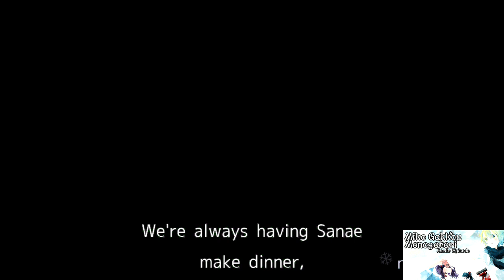0.2 Days Left to Beat Miko Gakkou Monogatari: Kaede Episode